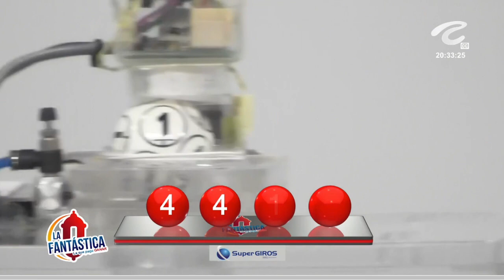LA FANTÁSTICA NOCHE Resultado del VIERNES 17 DE JUNIO de 2022 ✅🥇🔥💰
Hola buenas noches, te presentamos los resultados de las loterías y chances en Colombia, vamos con el Resultados del Chance La Fantástica noche del VIERNES 17 DE JUNIO de 2022.